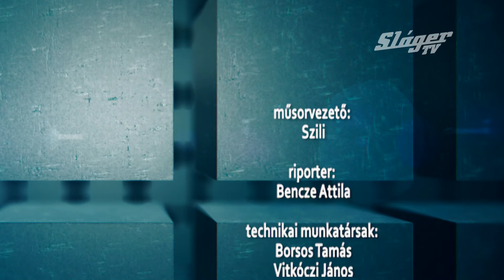Sláger Híradó 2020. 02. 13. (2.rész)